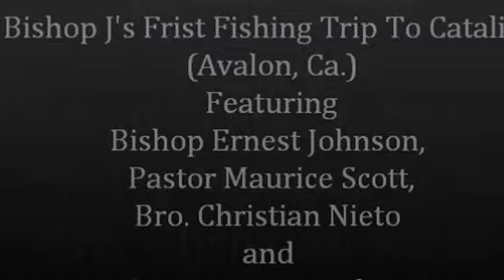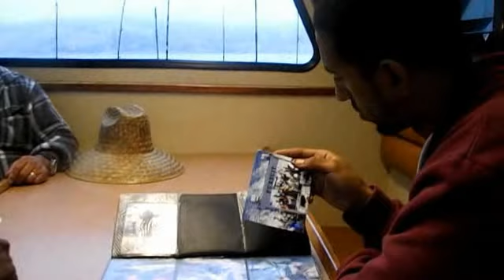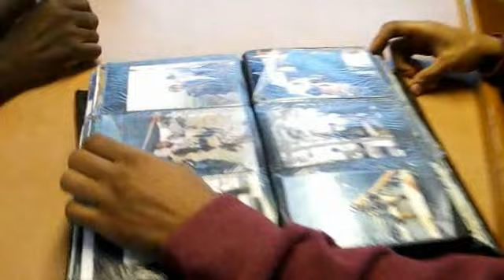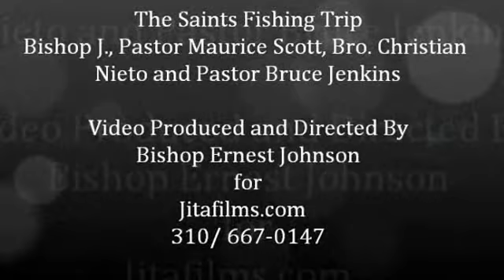Bishop J's Frist Fishing Trip To Catalina (Avalon, Ca.)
A powerful Documentry At Sea (Catalina Island - Cali)